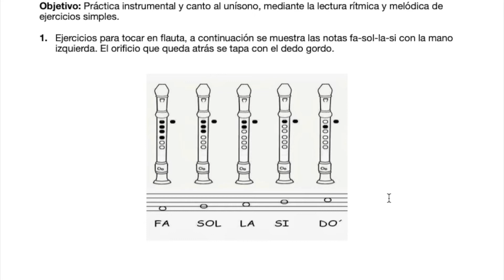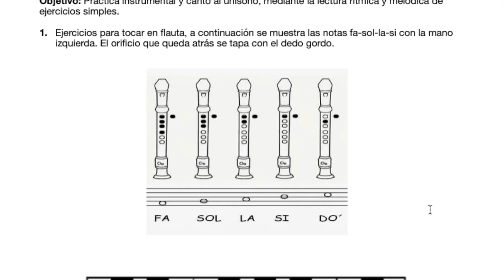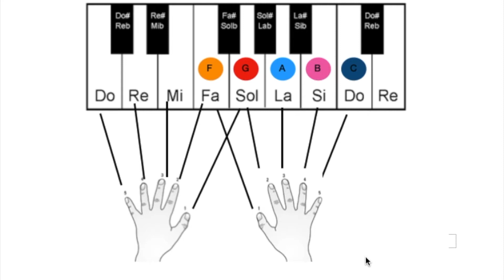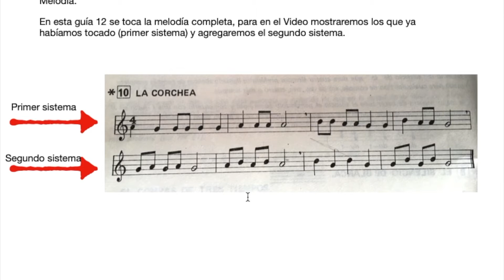Música: guía 12 1º 2º